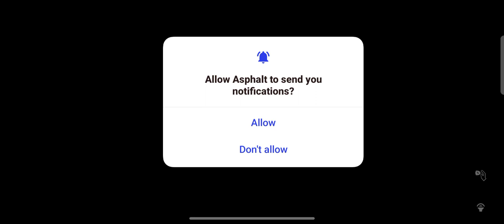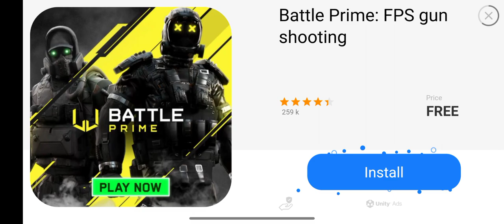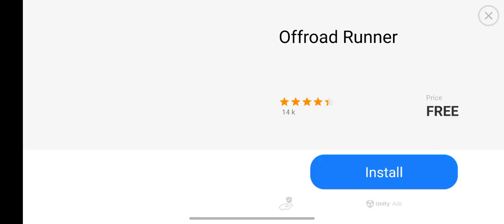BMW Vs Lamborghini Vs Farrari Vs Bugatti Vs purchase Car Racing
BMW Car Racing Gaming video Graphics is Good 👍